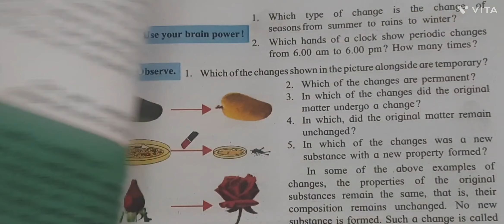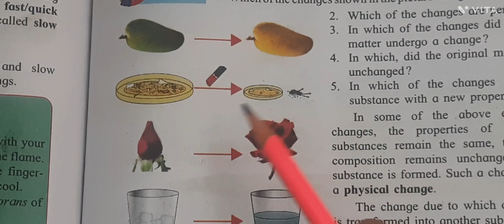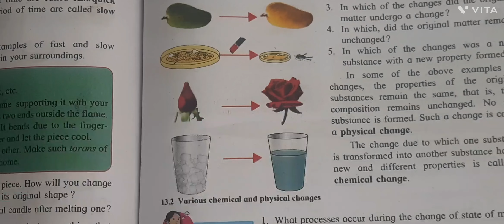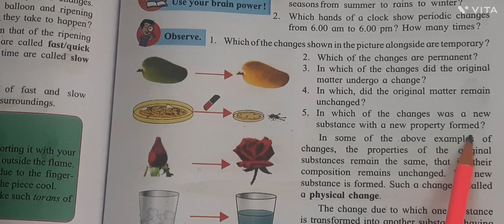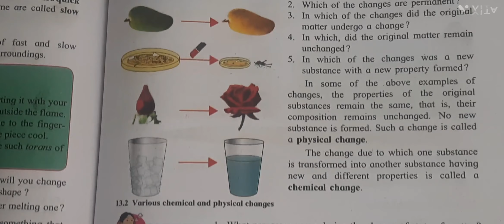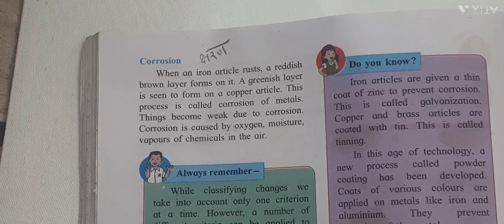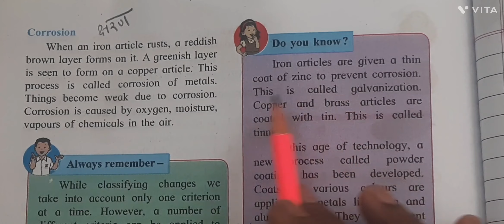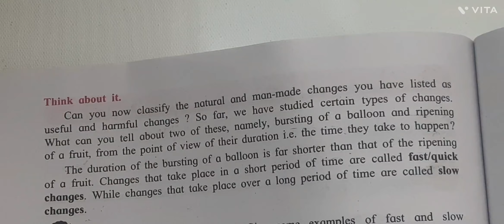Class 7th / Science /13.Changes :- Physical and Chemical // part - 3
Class 7th / Science /13.Changes :- Physical and Chemical //  Part - 2

Class 7th / Science /13.Changes :- Physical and Chemical //part -1

Class 7th /Activity book / Project book science

Practice Set 25/ Class 7th Maths// practice set 25// Rational Numbers /state board // Semi English

Practice Set 24 / Class 7th Maths// practice set 24 // Rational Numbers /state board // Semi English

Practice Set 23 / Class 7th Maths// practice set 23 // Rational Numbers /state board // Semi English

Practice Set 22//Class 7th Maths// practice set 22//  state board // Semi English

Class 7th Maths// practice set 21//  state board // Semi English

Class 7th / Maths / practice set 20/ chapter 4 - Angeles and pairs of Angles /state board

Class 7th / Maths / practice set 19 / chapter 4 - Angeles and pairs of Angles /state board

Class 7th / Maths / practice set 18 / chapter 4 - Angeles and pairs of Angles /state board

Class 7th / Maths / practice set 17/ part - 2 / chapter 4 - Angeles and pairs of Angles // std 7th // state board

Class 7th / Maths / practice set 17/ part - 1 / chapter 4 - Angeles and pairs of Angles // std 7th // state board

Class 7th / Maths / practice set 16 / chapter 4 - Angeles and pairs of Angles // std 7th // state board

Class 7th / Maths / practice set 15/ chapter 4 - Angeles and pairs of Angles // std 7th // state board